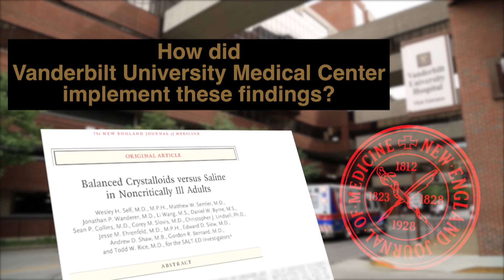Saline Use On The Decline At Vanderbilt Following Landmark Studies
Studies show increased survival and decreased kidney complications

Vanderbilt University Medical Center is encouraging its medical providers to stop using saline as intravenous fluid therapy for most patients, a change provoked by two companion landmark studies released today that are anticipated to improve survival and decrease kidney complications.

Saline, used in medicine for more than a century, contains high concentrations of sodium chloride, which is similar to table salt. Vanderbilt researchers found that patients do better if, instead, they are given balanced fluids that closely resemble the liquid part of blood.

“Our results suggest that using primarily balanced fluids should prevent death or severe kidney dysfunction for hundreds of Vanderbilt patients and tens of thousands of patients across the country each year,” said study author Matthew Semler, MD, MSc, assistant professor of Medicine at Vanderbilt University School of Medicine.

“Because balanced fluids and saline are similar in cost, the finding of better patient outcomes with balanced fluids in two large trials has prompted a change in practice at Vanderbilt toward using primarily balanced fluids for intravenous fluid therapy.”

The Vanderbilt research, published today in the New England Journal of Medicine, examined over 15,000 intensive care patients and over 13,000 emergency department patients who were assigned to receive saline or balanced fluids if they required intravenous fluid.

In both studies, the incidence of serious kidney problems or death was about 1 percent lower in the balanced fluids group compared to the saline group.

“The difference, while small for individual patients, is significant on a population level. Each year in the United States, millions of patients receive intravenous fluids,” said study author Wesley Self, MD, MPH, associate professor of Emergency Medicine.

“When we say a 1 percent reduction that means thousands and thousands of patients would be better off,” he said.

The authors estimate this change may lead to at least 100,000 fewer patients suffering death or kidney damage each year in the US.

“Doctors have been giving patients IV fluids for over a hundred years and saline has been the most common fluid patients have been getting,” said study author Todd Rice, MD, MSc, associate professor of Medicine.

“With the number of patients treated at Vanderbilt every year, the use of balanced fluids in patients could result in hundreds or even thousands of fewer patients in our community dying or developing kidney failure. After these results became available, medical care at Vanderbilt changed so that doctors now preferentially use balanced fluids,” he said.